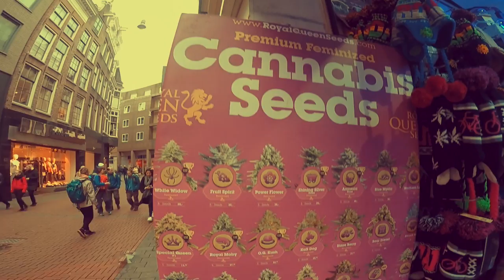Amsterdam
Amsterdam Trip